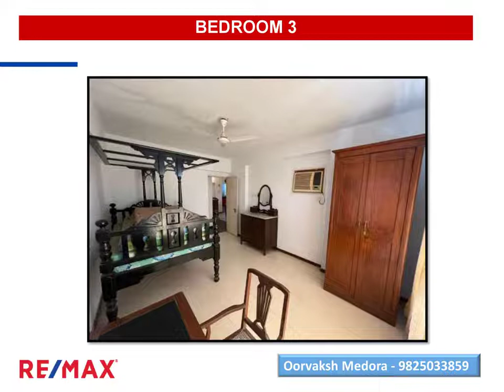4 BHK Flat for Rent in Mayfair, Satellite, Ahmedabad, India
The apartement is in a central area of Ahmedabad. 2700 Sq Ft on 12th Floor with an equally big Terrace. The house is decorated with rare Parsi furniture. The owner is looking for a tenant who would appreciate such old and rare furniture.